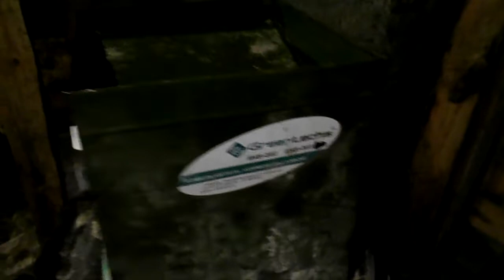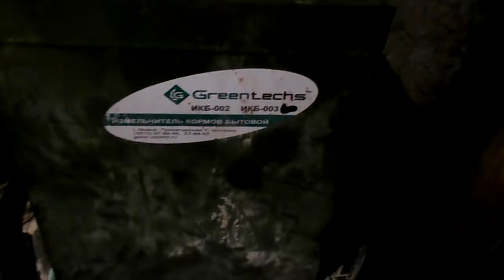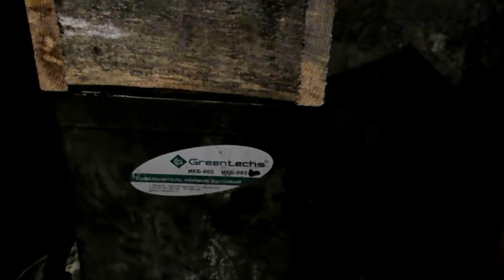Приготовление кормов для вьетнамских поросят (Preparation of feed for pigs Vietnamese)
В этом видео ролике рассказывается  о приготовлении кормов для вьетнамских поросят, в частности дроблении зерно-смеси.
In this video, the video describes the preparation of feed for Vietnamese pigs, in particular cereal mixture.